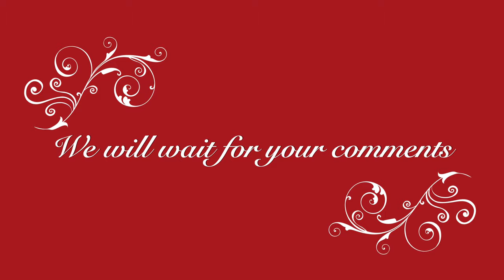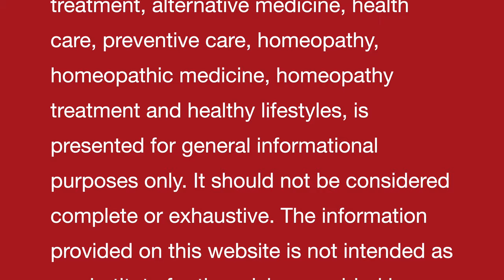SKIN TONER II An ancient Indian natural homemade remedy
Dr Khanna